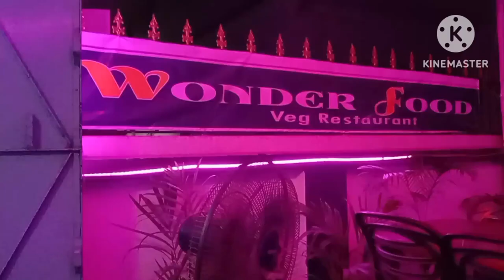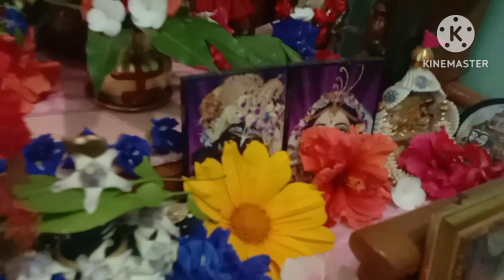ঘরে বসে একদম ভালো লাগছিল না 😂 তাই বাইরের থেকে একট ঘুরে আসলাম// Nag family story 🙏🙏